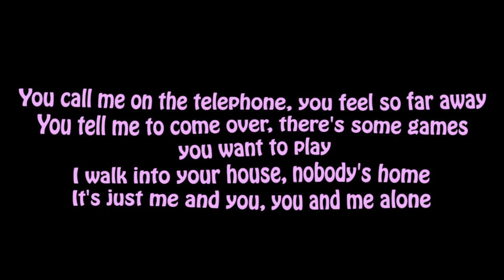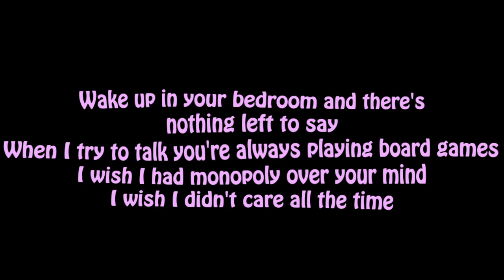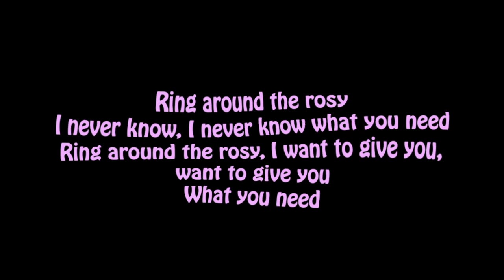Melanie Martinez - Play Date (Lyrics)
Lyrics
[Verse 1]

[Chorus]
I don't give a f*ck about you anyways
Whoever said I give a sh*t about you?

[Outro]
You know I give a f*ck about you every day